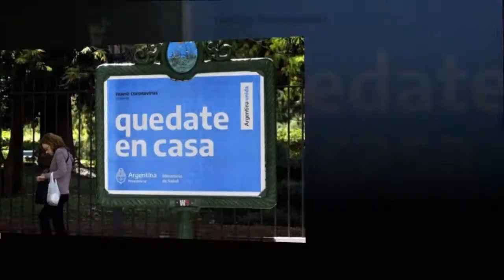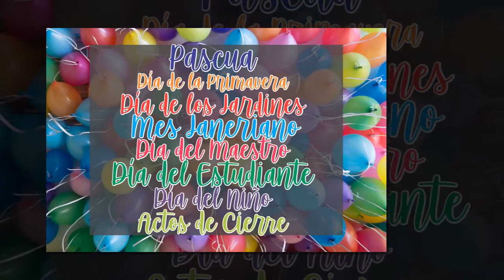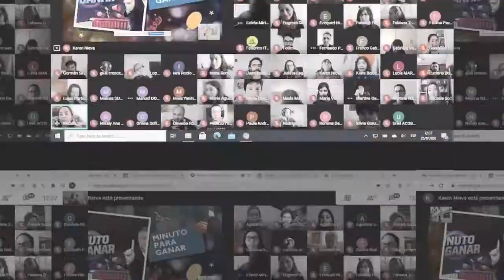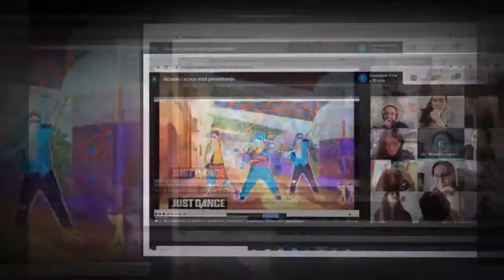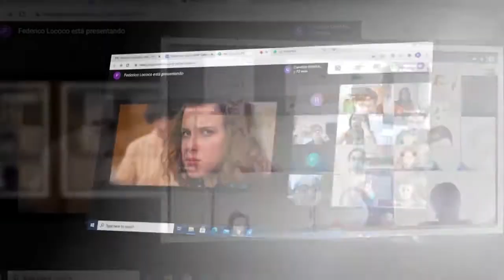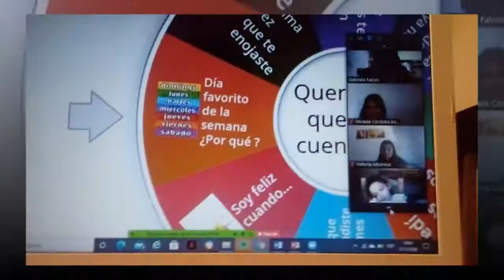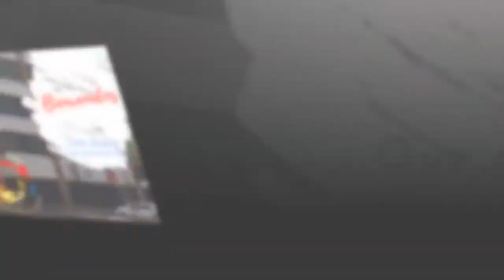Instituto Ana María Janer | Resumen 2020